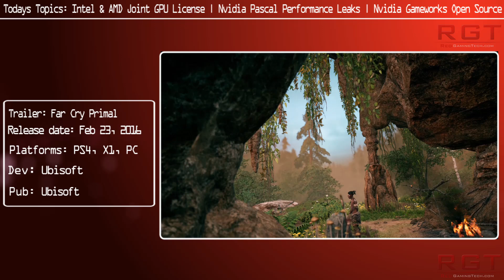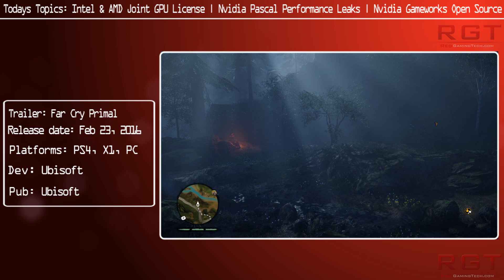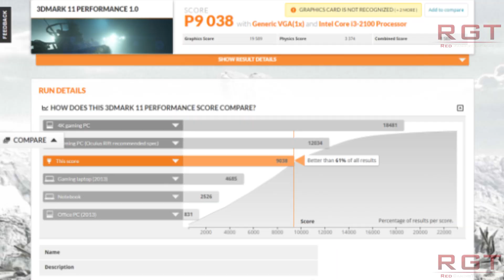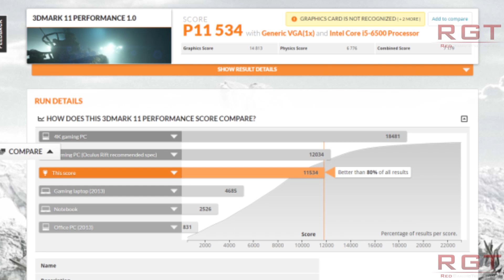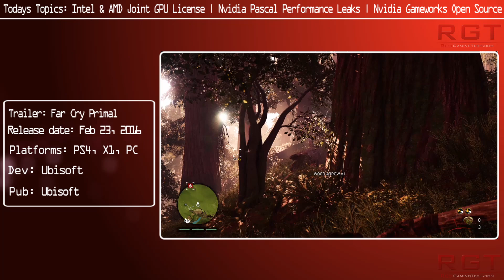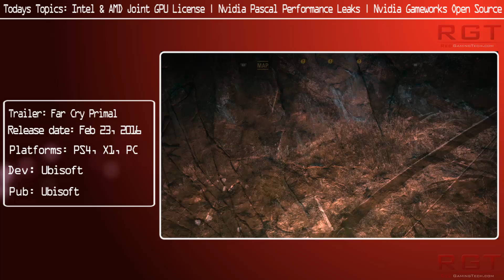Intel & AMD Joint GPU License | Nvidia Pascal Performance Leaks | Nvidia GameWorks Open Source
Nvidia's gameworks, including physx, HBAO+ and other effects are going to be open source, Rumors pop up that show the performance of Nvidia's pascal performance with 3d mark 2011, and finally AMD and intel might be working together for GPU technology for intel's IGPU.